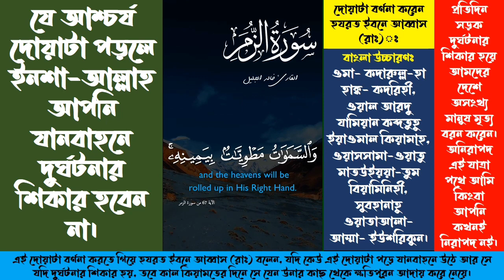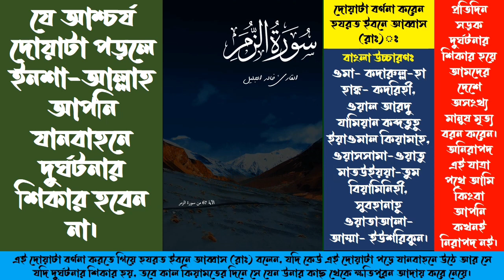যানবাহনে চড়ে দূর্ঘটনা থেকে বাচার আশ্চর্য দোয়া || সুরা যুমার | Miracle Doa for Travelling on Vehicle